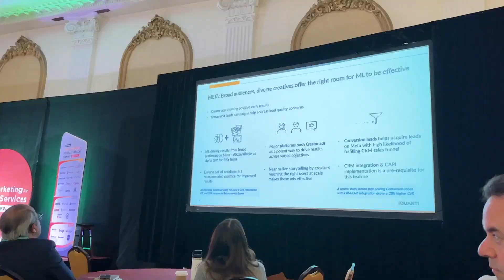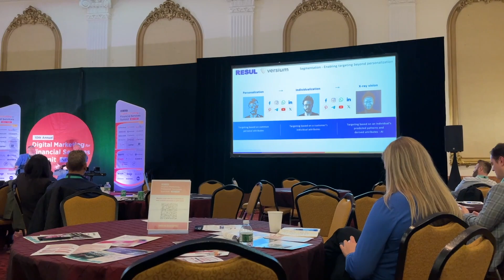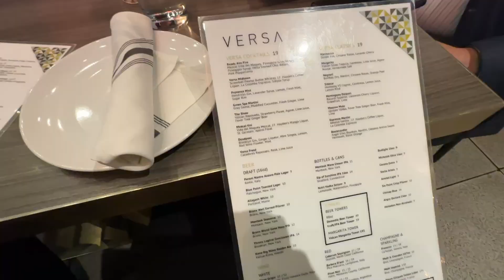Fui em um evento de Marketing em NYC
Nesse vlog mostro pra vocês um evento que fui de Marketing com a empresa que eu trabalho em New York City.

Meu Instagram @joyceadventures